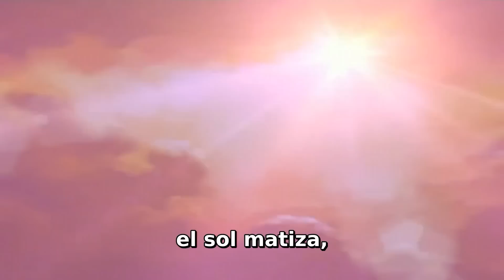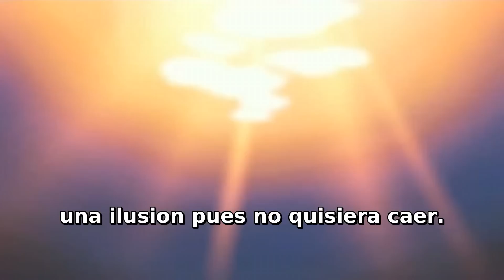Inuyasha Ending 5 (Español Latino) letra en español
Ending 5 de la serie InuYasha Titulado: Shinjitsu No Uta con letra en español, sin créditos y en HD full  (comenten si quieren que suba mas. algo constructivo)